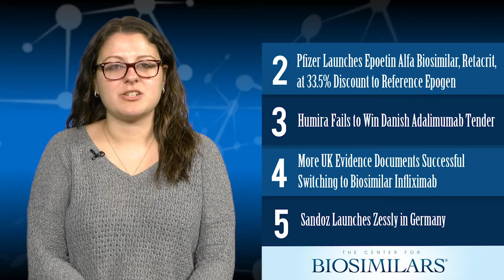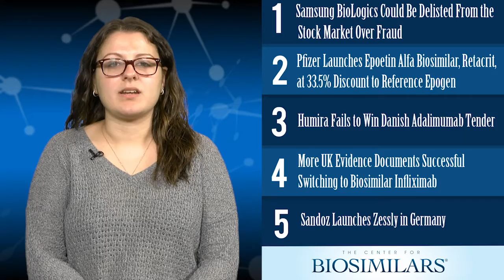The Top 5 Biosimilars Articles for the Week of November 19